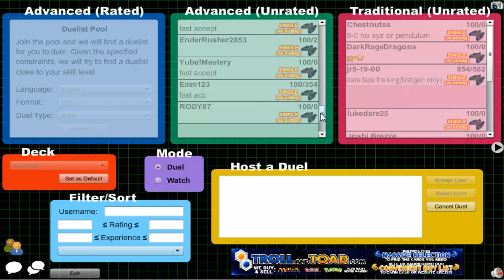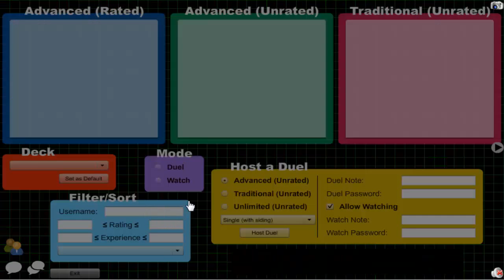Vitamin Y (Forever) Episode 467: Supervise Yubel #67